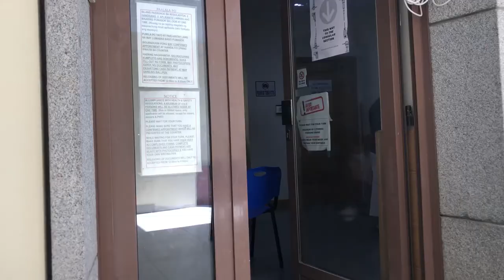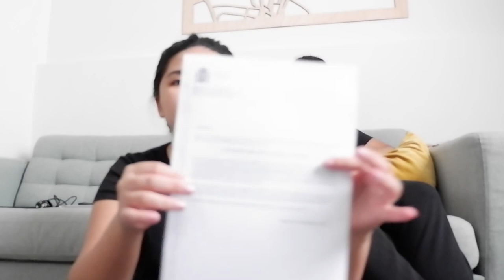productive vlog | tie renewal and other language assistant paperwork + visiting my new school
Errands vlog for the month of September!  Accomplishing all the paperwork before work starts. It usually consists of fingerprint appointment to renew TIE, obtaining the delitos certificate, and others.

**VIDEOS ARE USUALLY UPLOADED AFTER ONE/TWO WEEKS AFTER IT WAS FILMED**